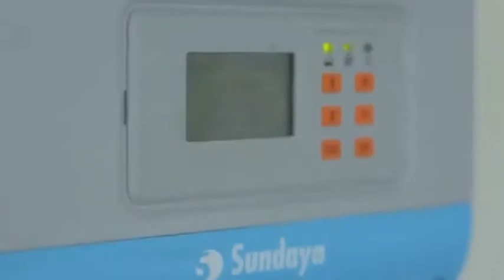FAKTA MENARIK PULAU MACAN